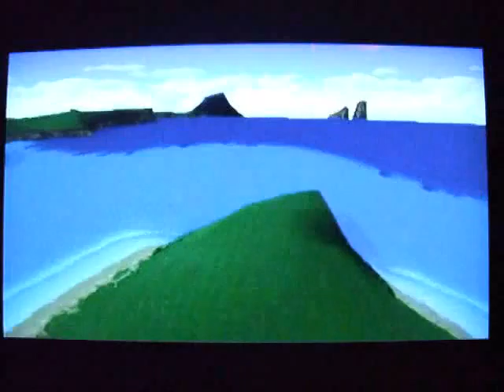Let's Play Final Fantasy Seven, Part 122